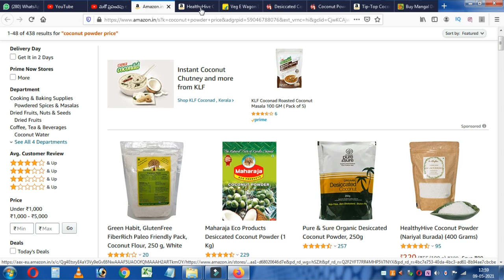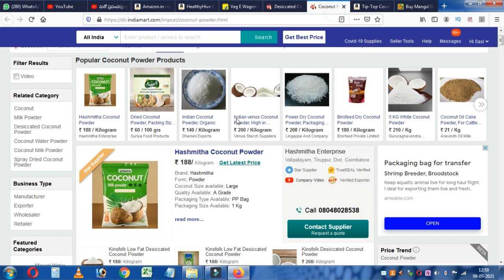బిజినెస్ ! Small business ideas! New business idea's! business ideas ! Low Investment Business Idea